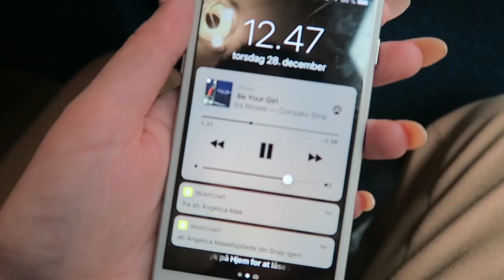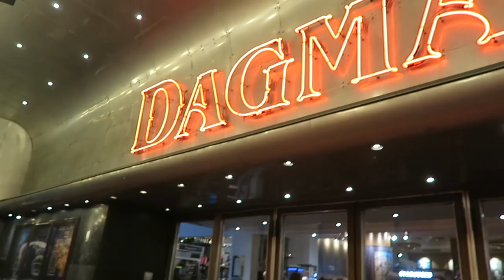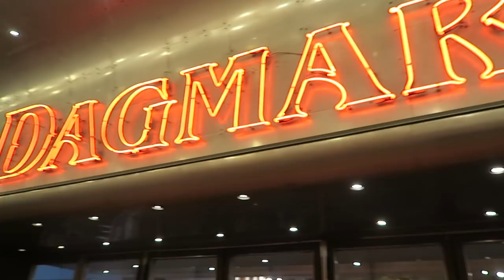VLOG - ootd, shopping & biograf